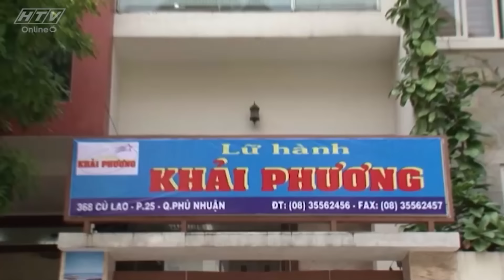Bí Mật Anh Và Em - Tập 12 | HTVC Phim HD hay Việt Nam 2024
Thu Sương là một hướng dẫn viên du lịch trẻ, có vẻ ngoài xinh xắn, thông minh và đầy cá tính. Ngay từ buổi đầu, Thu Sương và giám đốc Việt Huy đã có ấn tượng đặc biệt với nhau. Dù biết Thu Sương đã có người yêu là Hải Nam nhưng Việt Huy vẫn dành cho cô những tình cảm nồng cháy. Tình đồng nghiệp nhanh chóng chuyển thành tình yêu.
Giữa giao lộ của tình yêu và tình thân, Thu Sương sẽ phải chọn kết hôn cùng Hải Nam. Bi kịch bắt đầu khi Hải Nam ghen tuông vô cớ rồi bỏ đi trong đêm tân hôn. Cùng lúc đó, Việt Huy chuếnh choáng trong hơi men, anh thấy mình được Thu Sương dìu vào phòng và được ôm ấp người con gái anh yêu… Một lần nữa, ngọn lửa tình yêu của Việt Huy bùng cháy…

Bộ phim với sự tham gia của các diễn viên: Huỳnh Đông, Tú Vi, Hoàng Anh, Minh Thảo, Thanh Bình, Công Ninh, Hoài An…